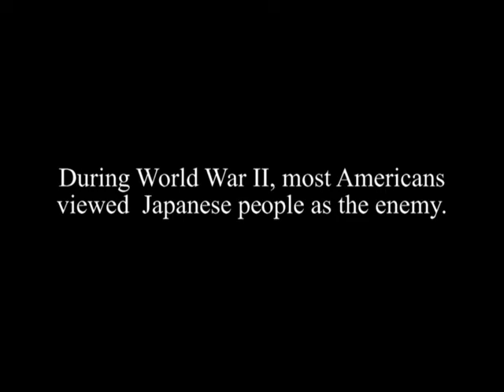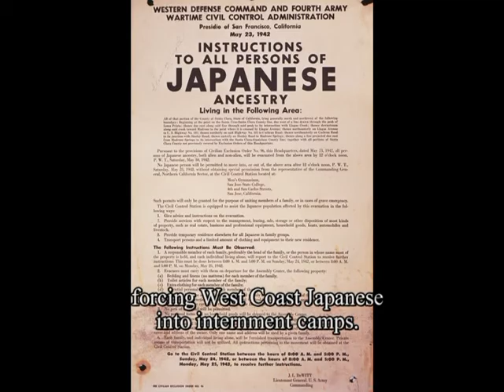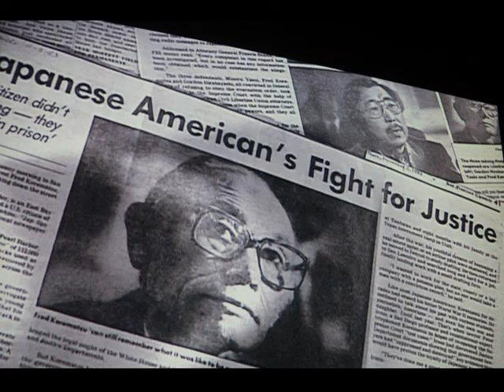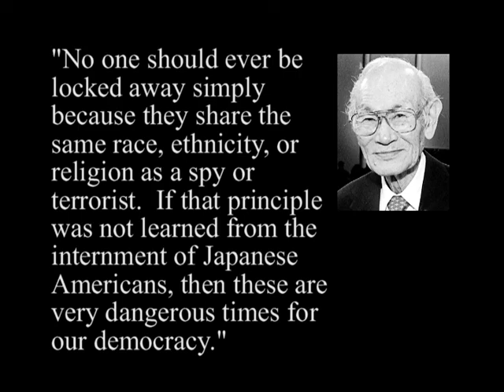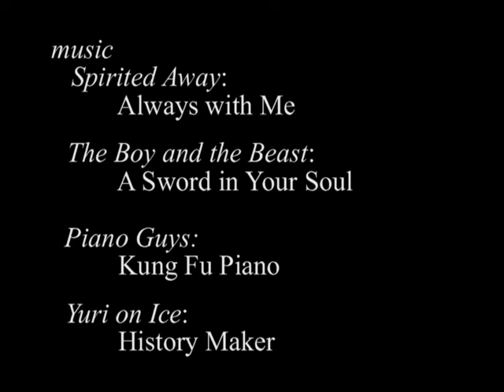Fred Korematsu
Jacob Cardon's project for U.S. History Day 2017 (Ogden High School)